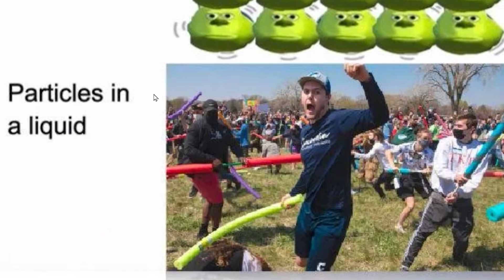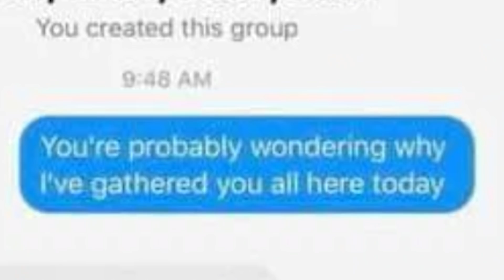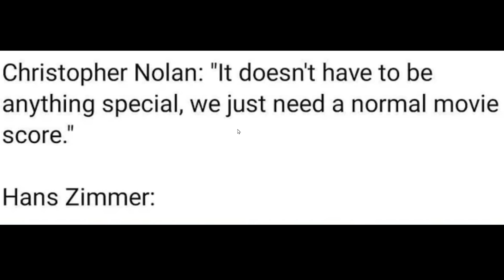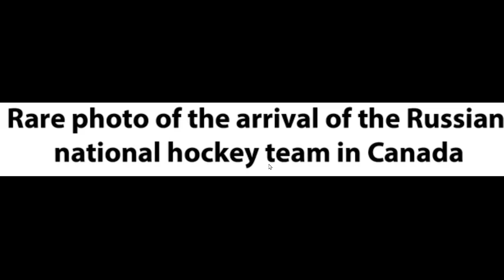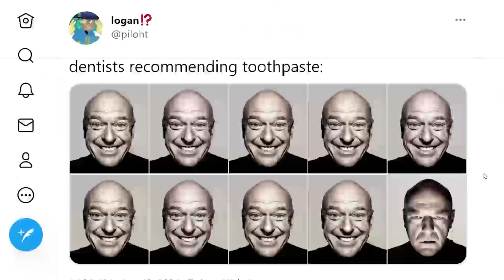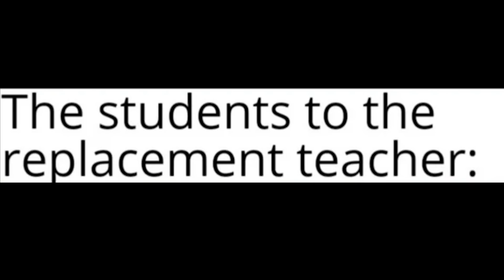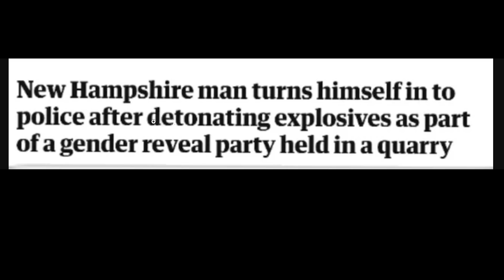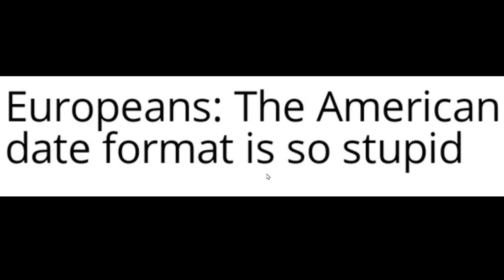The Greatest Battle in World History Just Happened...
Nebraska will forever be known for this battlefield

Aaron Fleischman
Anikyte
Dalton D
AryanAfterHours
BallinLikeStalin
Elijah senpai
EpiNick
FusionWolf
I'm_boutta_nut
M203 BrushEm
LuxembourgLover
Mac
MannyManny74
Palatino1013
Patrick C
Scotty From Marketing
Stormtrooper501
The Glen Council
Zeffi
Thiccboi 3000
Andrew Lowe
ClBlr
Astrakonix
RageCake
TannerOfNazareth
Unspaghettied